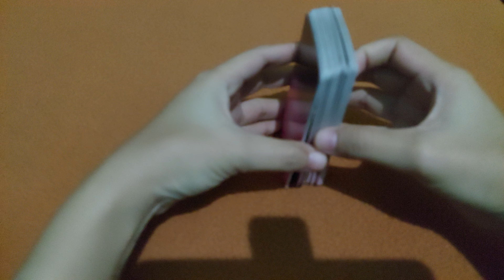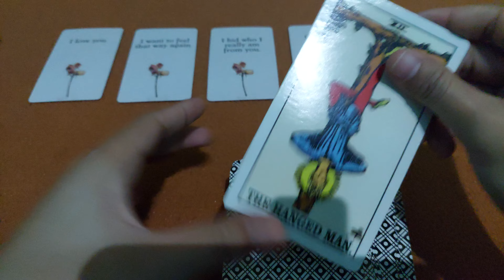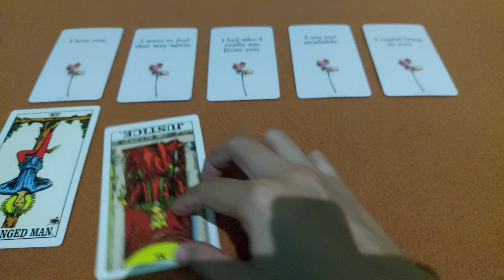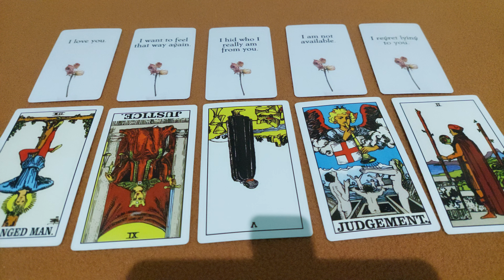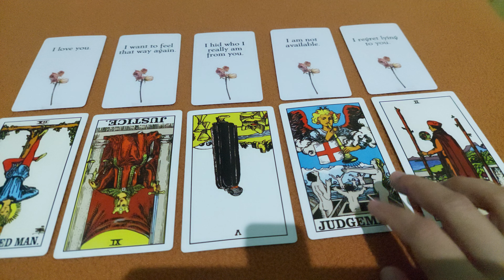21.8.23 i love you itu isi hatiku padamu, aku akan menuruti semua mau mu mulai sekarang